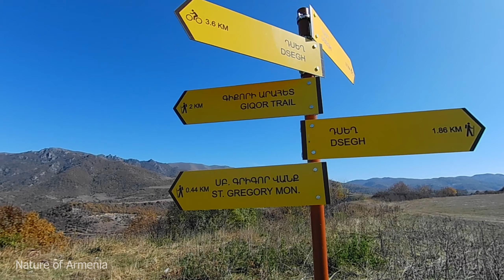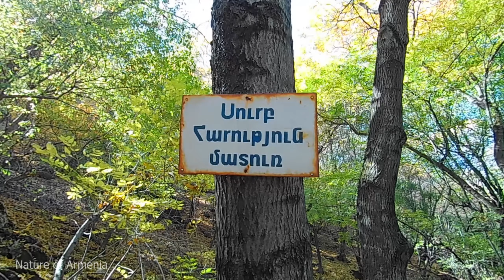Село Дсех - по тропе Гикора к церкви Бардзракаш Сурб Григор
Монастырь Бардзракаш Сурб Григор / Բարձրաքաշ Ս.Գրիգոր վանք / Bardzrakash St.Grigor monastery.
В двух километрах от деревни Дсех, в Лорийской области, на склоне ущелья реки Сахудзор, расположился монастырь Бардзракаш Сурб Григор X-XIII вв. В состав монастыря входят две церкви, притвор, часовня и родовое кладбище Мамиконянов. Купольная церковь - Сурб Аствацацин, которая была построена сыном князя Саркиса Мамиконяна - Марзпаном в 1221г. С юга есть притвор с четырьмя колоннами, построенный в 1259г., а с севера - сводчатого типа церковь Xв. с приделами. В южной части монастыря расположена часовня Сурб Арутюн (датируется 1204г.). Из-за белого оттенка, монастырь получил второе название - «Тшермак ванк» (Белый монастырь). В окрестности монастыря есть родник, руины маслодавильни, хачкары, а также, Сахудзорский мост.